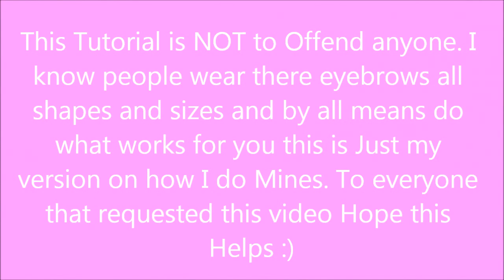Basic Eye Brow Tutorial FINALY :)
Hey PiinkStarz so Finaly heres my most Requested Video! This is how I do my eyebrows on a Regular basis so hope this video is helpful Enjooy :)

Nyx Eyebrow Pencil "Light Brown"
Milani Eyebrow Kit "Medium"
Hard Candy Concealor Pencil "Tan"
Mac Concealor "NW35"